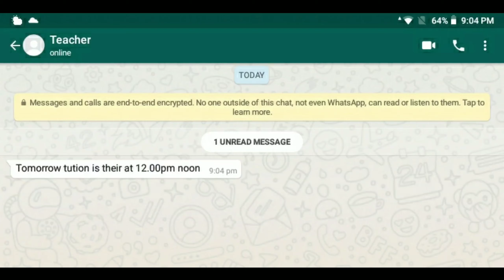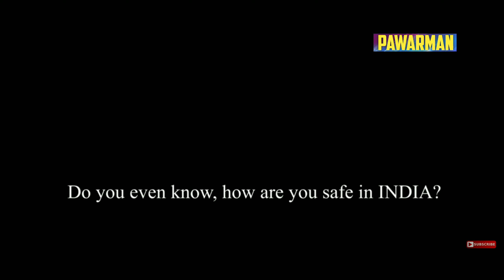ONLINE CLASS ON 15 AUGUST| INDEPENDENCE DAY SPECIAL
CHARACTERS
PAWARMAN
AHANITSME
ROCKY
TANISHQ